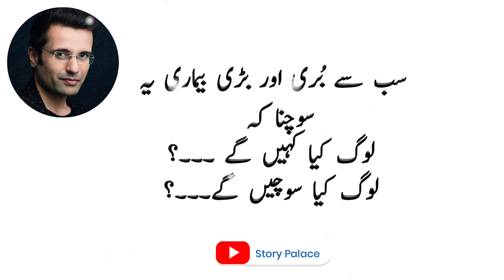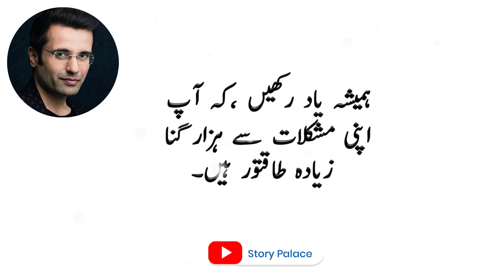Sandeep Maheshwari Quotes | Best Urdu Quotes | Hindi/Urdu | Life Changing Quotes in Urdu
We are  uploading Hindi/Urdu moral stories for young ones and kids that grow your moral values. Our main focus is to provide you best value content that makes your time fun. We are committed to provide useful and valuable content for you. We offer you a variety of  Stories For All Generations & Family, Specially for your young ones.  Please appreciate if you like our efforts.